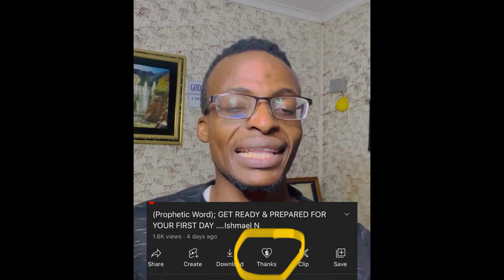God say please; Dress Womanly & Pack Your Bags; Move; Future Husband Is COMING 2 Meet U THERE👉 #181